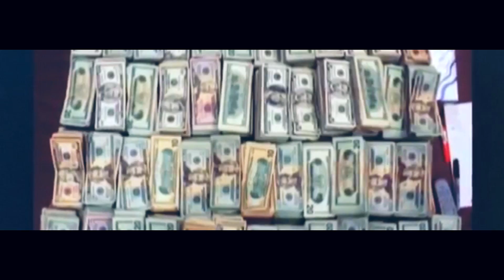Karolina Progect-Gang Gang(OFFICIAL VIDEO)